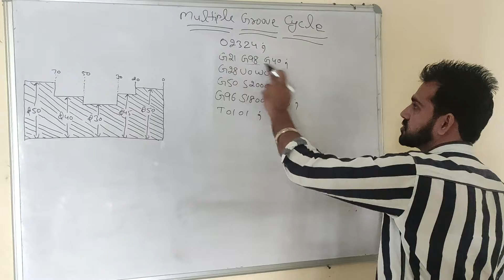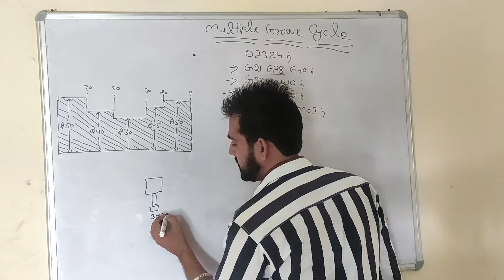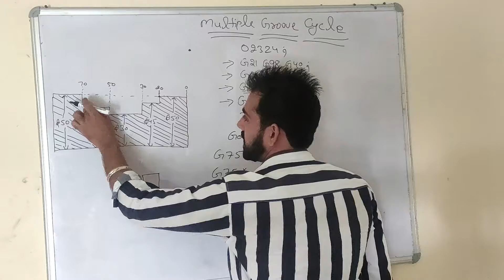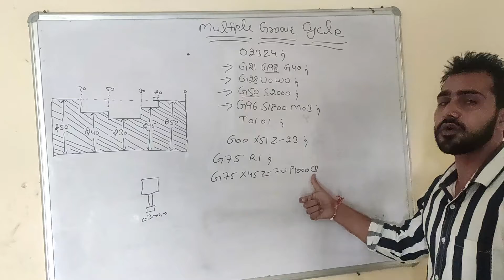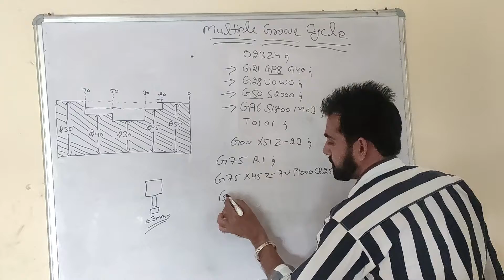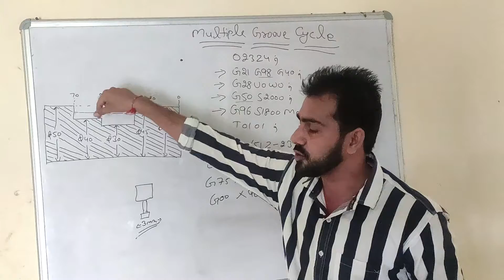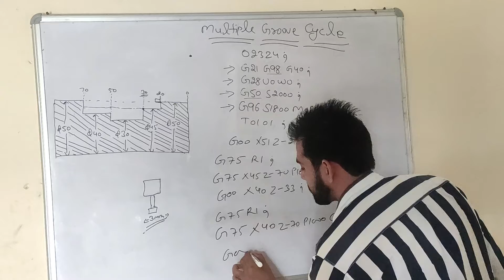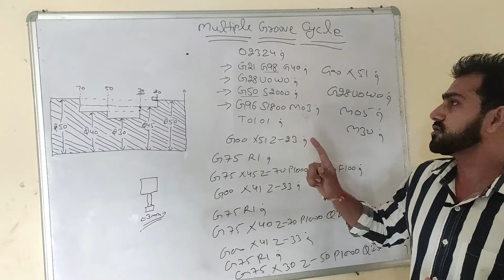multiple grooving cycle | deep grooving cycle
Friend in this video we will learn about multiple grooving cycle in single program. there are more than 2 grooving operation in single program.

the other search word related to this video:-

g75 grooving cycle
g75 grooving canned cycle programming
multiple grooving cycle in cnc
g75 canned cycle
cnc programming grooving cycle
how to use multiple grooving cycle
groove in cnc
g75 grooving
grooving in cnc